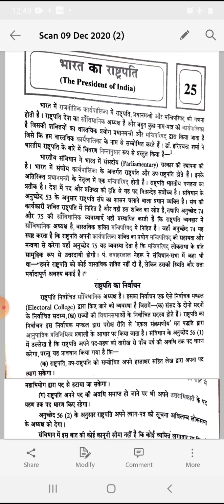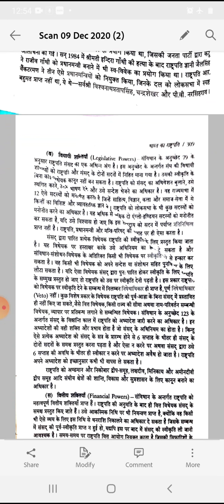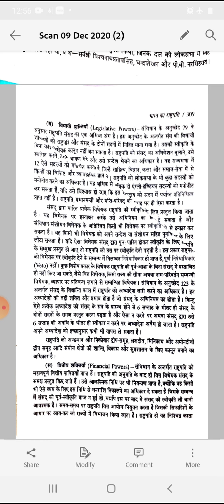president of India